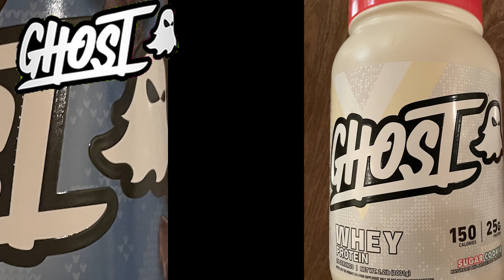GHOST PROTEIN POWDER REVIEW! SUGAR COOKIE + HOT COCOA! Limited Time!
Review of  Sugar Cookie and Hot Cocoa Protein Powder from Ghost!